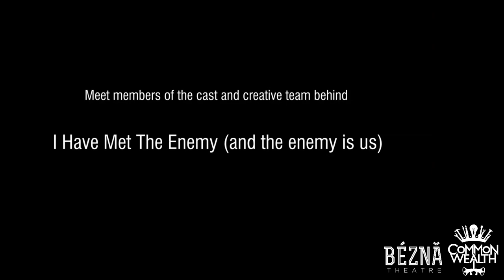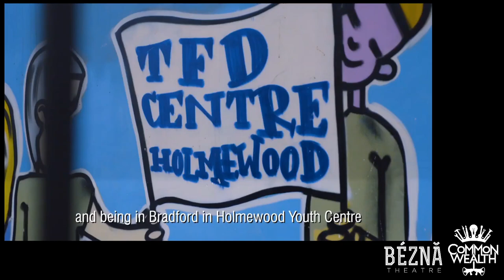A discussion about Common Wealth's I Have Met the Enemy (and the enemy is us)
Glod: Political Theatre as a Civil Right presented a discussion about Common Wealth's I Have Met the Enemy (and the enemy is us) livestreamed on the global, commons-based, peer produced HowlRound TV network at howlround.tv on Monday 3 August 2020 at 10 a.m. PDT (San Francisco, UTC -7) / 1 p.m. EDT (New York, UTC -4) / 6 p.m. BST (London, UTC +1) / 8 p.m. EEST (Cluj, UTC +3).

GLOD
Romanian noun

Wet earth (soaked by rain water or melted snow)
Mud
Clay
From the Hungarian galád or the Russian глуда (gluda)

GLOD: Political Theatre as a Civil Right returns Monday 03 August 2020 with Common Wealth's I Have Met the Enemy (and the enemy is us).

Joining the conversation will be the performers of the show; Mo’min Swaitat, Alexander Eley and Shatha Altowai – a Palestinian actor, former British soldier and a Yemeni artist who connect in a joint attempt to understand the UK arms trade and its impact around the world.

This session will feature short videos and primarily be a conversation with the team.

With lasers, techno and robotic installation to represent the 72 Eurofighter Jets sold by the UK to Saudi Arabia to be used in Yemen, I Have Met The Enemy asks audiences to take a close look at the UK defence industry and the role we play, as a nation and as individuals, in conflict and occupation around the world. I Have Met the Enemy is part techno party, part investigation and above all else a call to action. A Common Wealth and Northern Stage co-production, in association with Comra Films, Chapter and Southbank Centre.

This session will feature video from the piece as well as a conversation and Q&A with the directors.

Hosted by HowlRound Theatre Commons

Coordinated by BÉZNĂ Theatre

A British Romanian theatre company making work that investigates societal inequalities & confronts institutional & normalised violences. Pivotal to our work are close collaborations with activists & academics during field research, inclusion of communities in our process & emancipatory actions to enact lasting change.